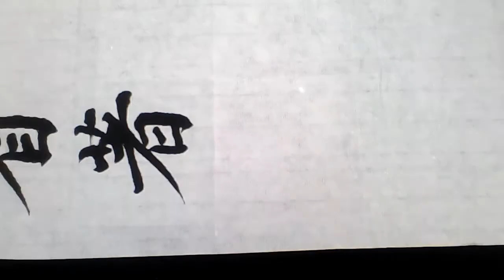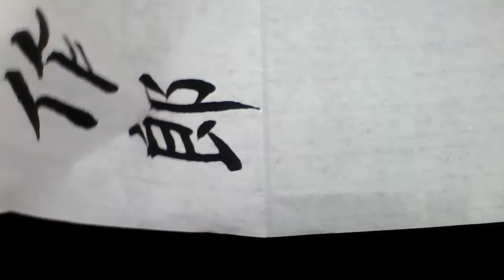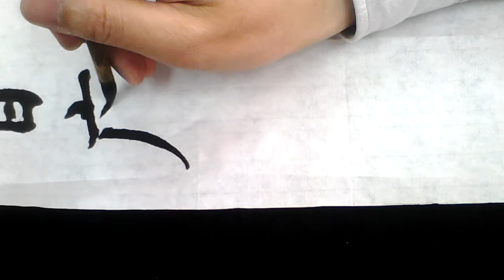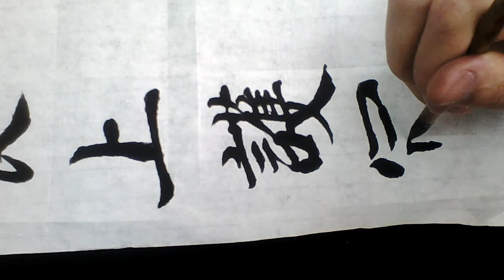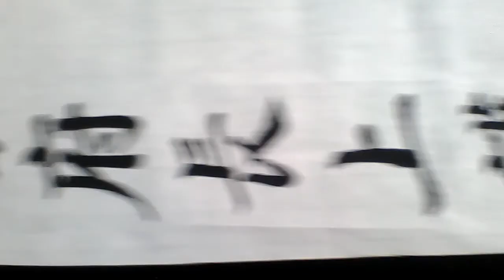雷紹華節臨顏勤禮碑 20140518